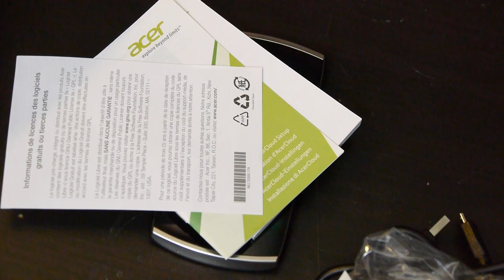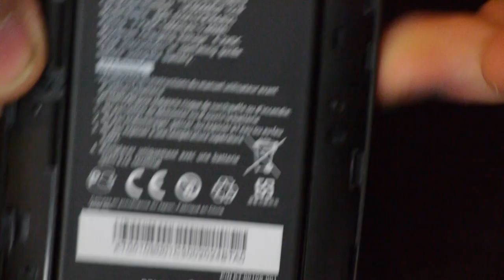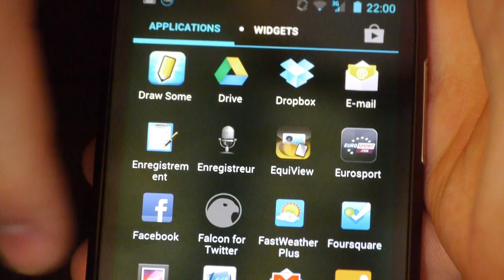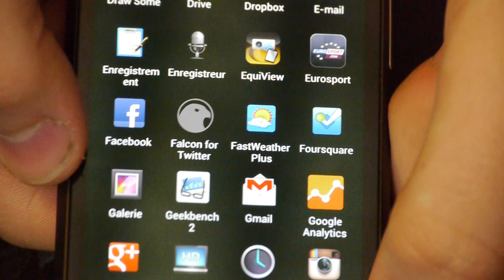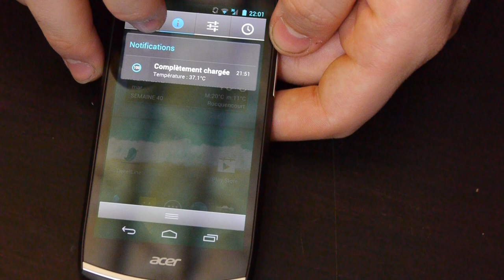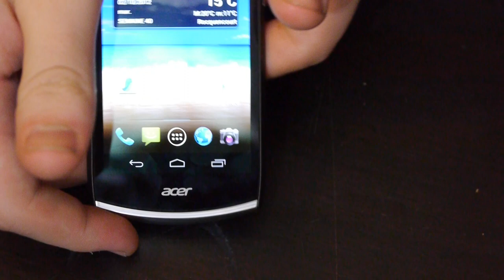Acer Cloudmobile : Prise en main (Hands On) (Fr)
Prise en main rapide du cloudmobile, présentation de l'appareil et du contenu de la boite.